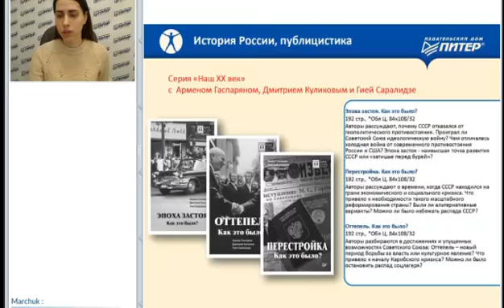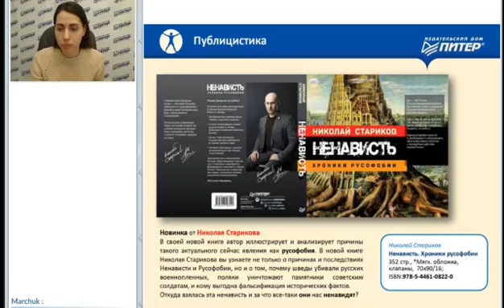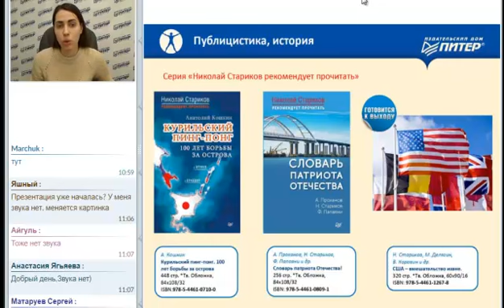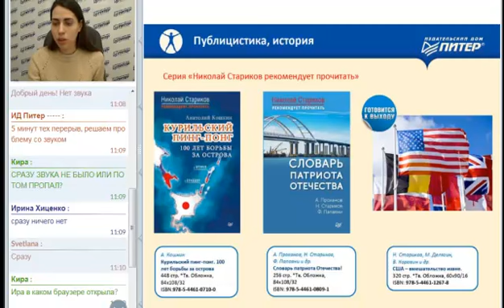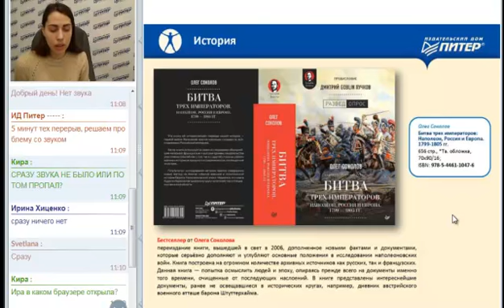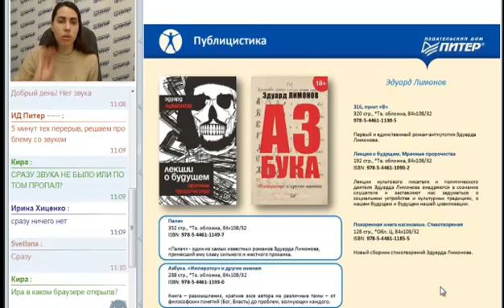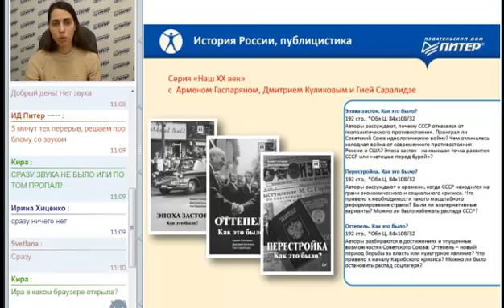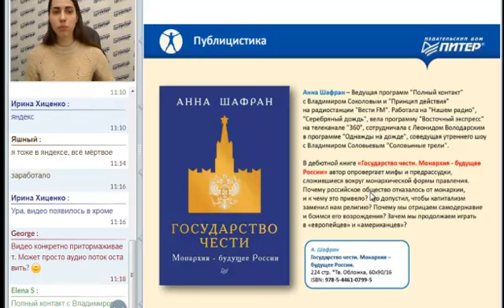Новинки гуманитарной и публицистической литературы 1 кв. 2019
Вебинар проектной группы "Гуманитарная и публицистическая литература". Рассказывает Александра Федорова.